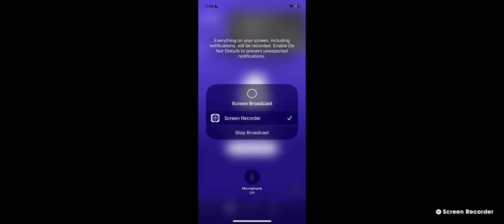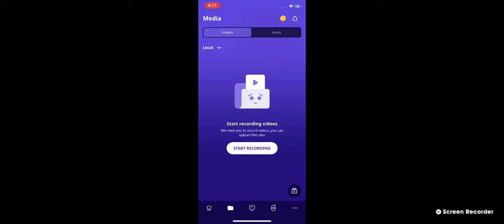Sauces Bald Eagles 10/28/22 06:19